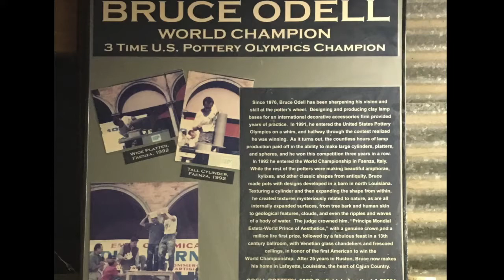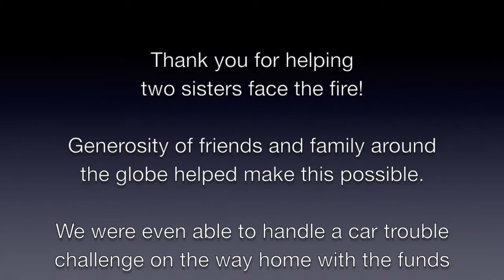Pots Firing Trip 2018 Updated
Two sisters travel to Bruce Odell's pottery studio in Louisiana to fire metallic copper fine art pottery in a unique raku process.